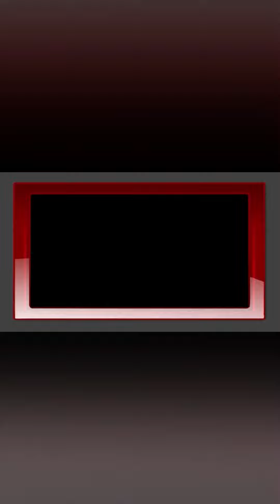Bricks N Balls Level 188 2020 Version 3STARS